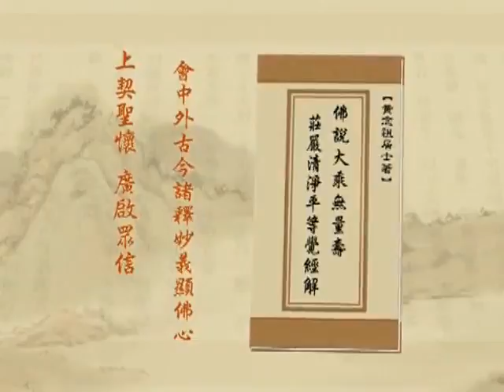(115)淨土大經解演義2010年-淨空老法師(台語配音)